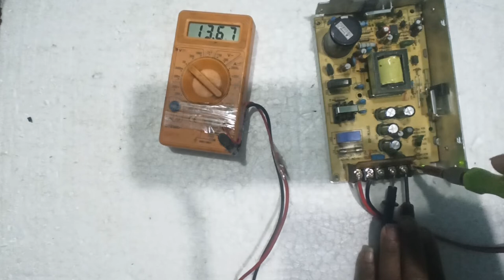power supply low voltage problem | cctv power supply low voltage problem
Low voltage power supply problem
Cctv power supply low voltage problem
cctv power supply repairing
cctv smps no power
cctv camera color problem
cctv voltage drop
cctv camera voltage drop
cctv camera me voltage kaise badhaye
cctv power issues on cctv camera
cctv camera image problems